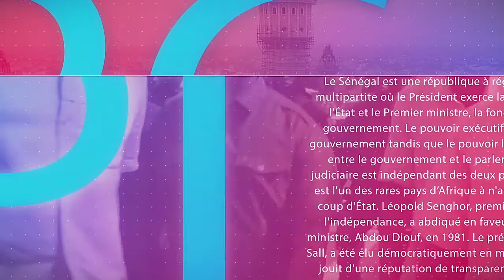nafila du jour Nuit 04